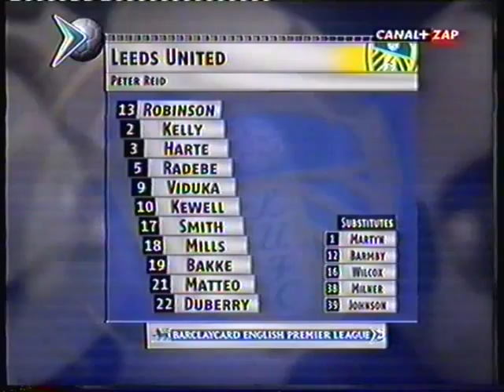LEEDS UNITED survival 2003 - Hitting Charlton Athletic for SIX away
5/4/2003, Won 6-1 Harry Kewell (2), Ian Harte, Mark Viduka (3), 26,274. Terry Venables and Peter Ridsale have gone. Welcome to Peter Reid and Gerald Krasner and the start of a recovery? Well, we were doomed longer term but we couldn't ask for a better start under old monkey heeed!!